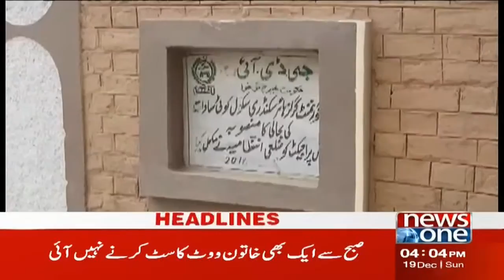NewsOne 4 PM Headlines | Bilawal Bhutto Big Statement | 19 December 2021